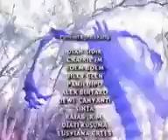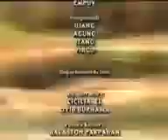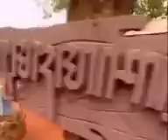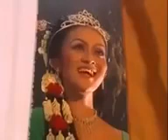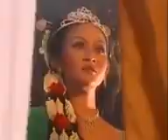Jaka Tingkir_Share Film